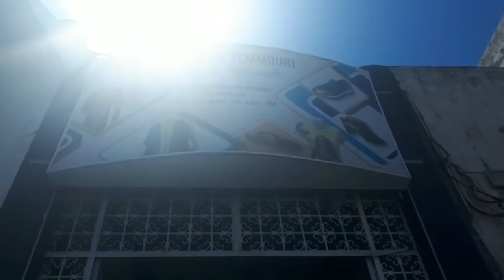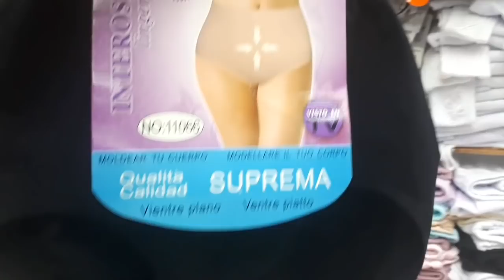قنبلة في تحطيم الاسعار مع غلام/ ابتداء من 65dh😱مع أكبر طاي وبنوارات واااو😮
قيسارية الزموري شارع عبد المؤمن بالقرب من محطة الطرام كلية الطب
الهاتف/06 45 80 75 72